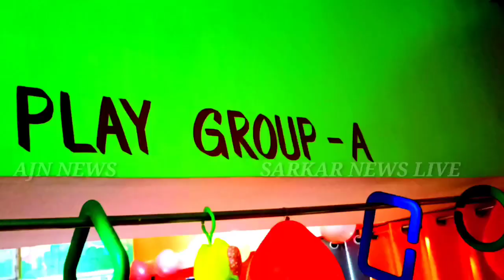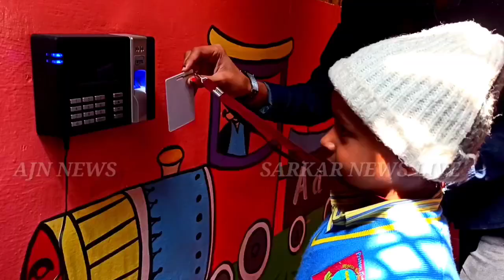सिवान लॉकडाउन में छलक उठा सुरक्षाकर्मियों का दर्द,भूखे हैं पर क्या करें सेवा देना हैं....